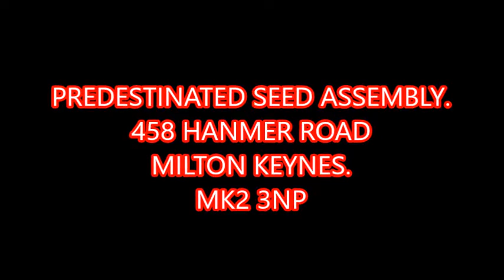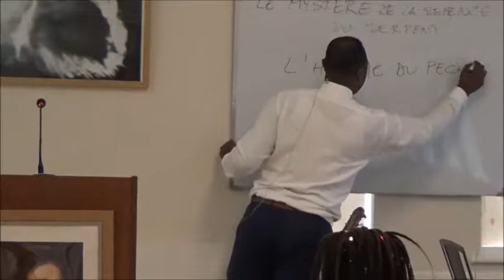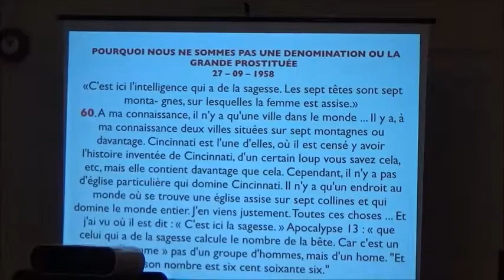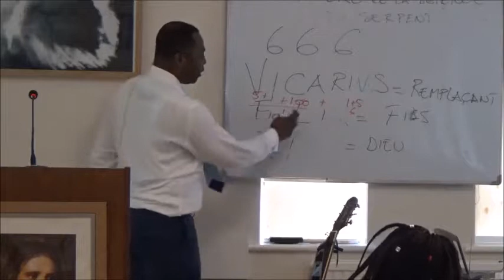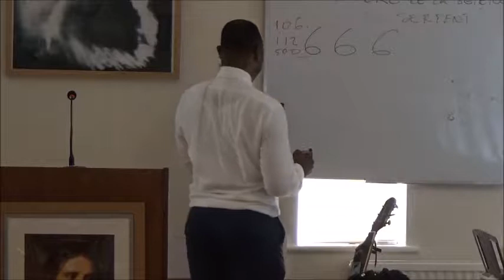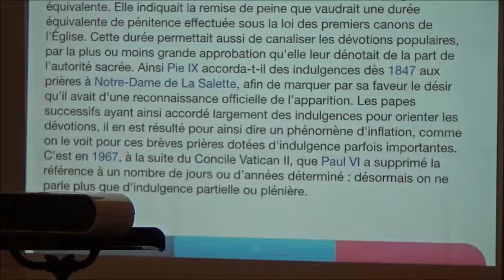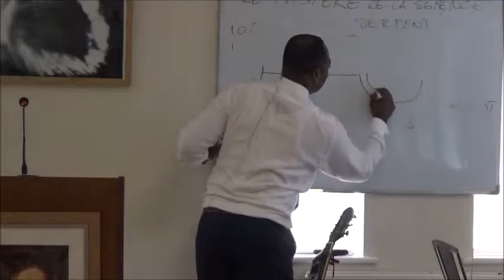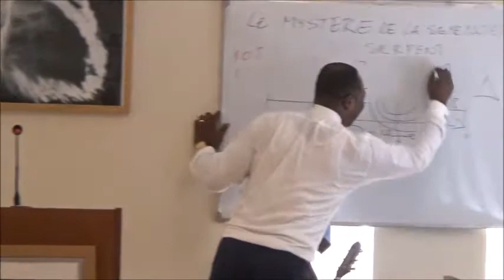LE MYSTERE DE LA SEMENCE DU SERPENT 5.(L'HOMME DU PECHE )